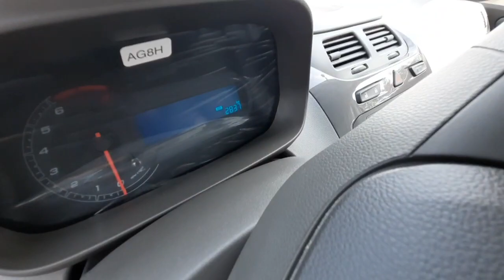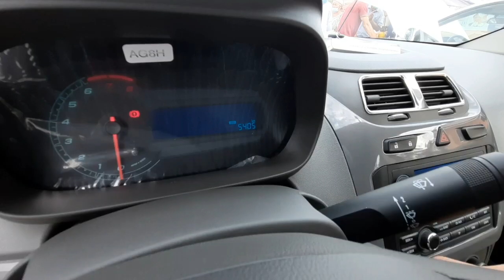DENOV MOSHINA BOZORI KOBALT NARXLARI 2021 | ДЕНОВ МОШИНА БОЗОРИ КОБАЛТ НАРХЛАРИ 2021